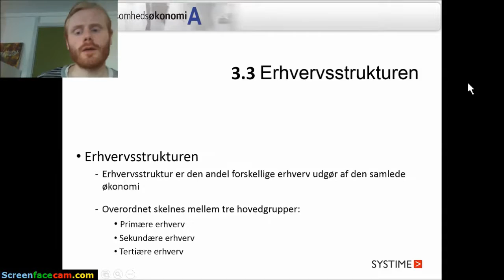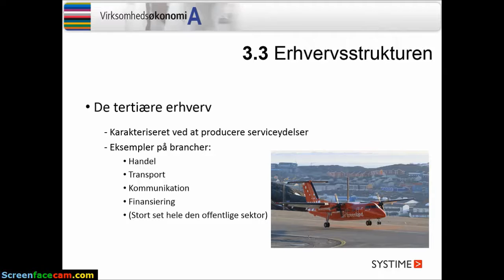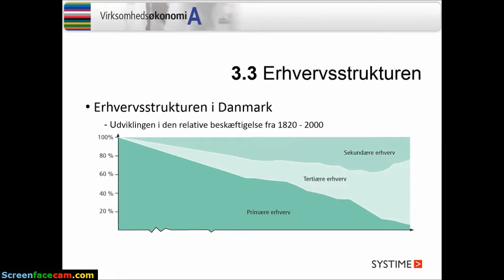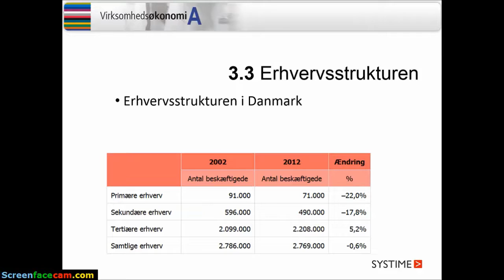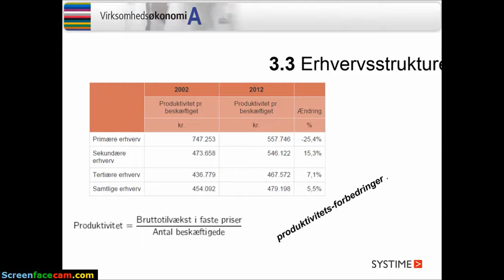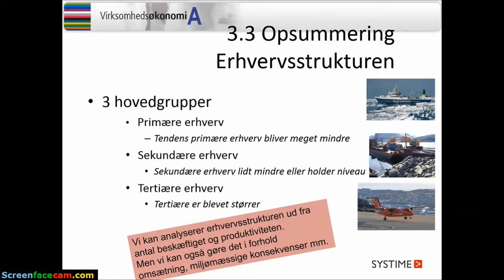VØ_03_03 erhvervsstruktur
Gennemgang af erhvervsstruktur